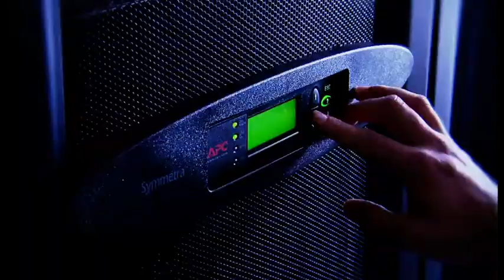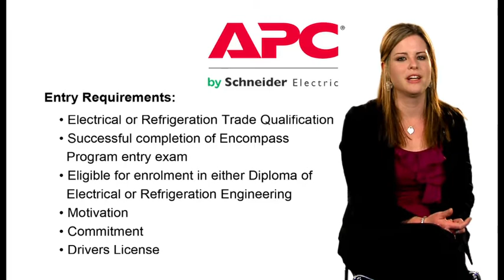APC by Schneider Electric Encompass Program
The APC ENCOMPASS program (Australia) has been specifically designed to ensure participants obtain the appropriate skills and experience required to effectively and efficiently deliver a high level of service to customers. APC (Australia) is looking for individuals who have just completed an electrical or refrigeration trade apprenticeship and have the drive and ambition to pursue a career in the specialist field of critical power and cooling.